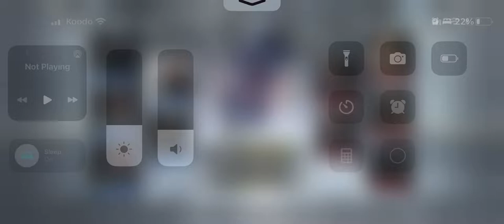COD Mobile Gameplay: Team Deathmatch - Apocalypse | No Commentary | iPhone 13